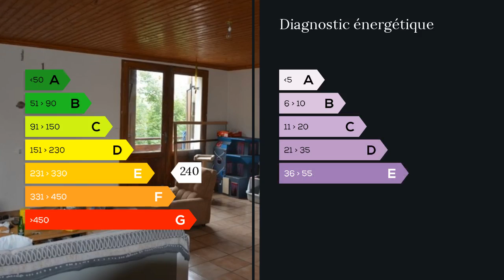A vendre - Appartement - Doucier (39130) - 4 pièces - 115m²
situé a 5mn en voiture du lac de Doucier à 2mn à pied du centre cette appartement dans la verdure est composé d'un grand séjour sur une cuisine semi ouverte,1 wc à l'étage 3 chambres 1 salle d'eau wc ,appartement entièrement autonome chacun sa chaudière et son chauffe-eau et garage privé.idéal particulier et investisseur très bonne rentabilité locative Mme Nathalie MORIN 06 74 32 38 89 / 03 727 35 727 poste 8407 Agent commercial indépendant du réseau national clairimmo Maxihome N° RSAC : 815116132 PRIUM - Ville du greffe